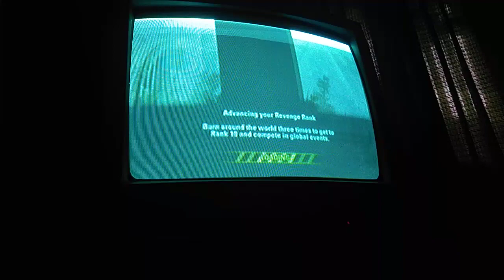burnout revenge rank 9 eastern bay crashbreaker race upper link forwards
black elite racer